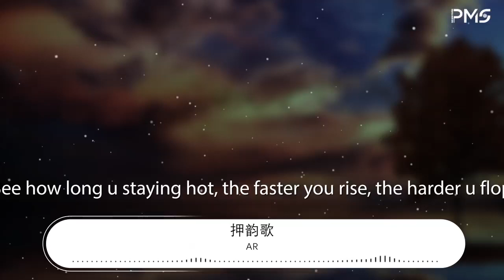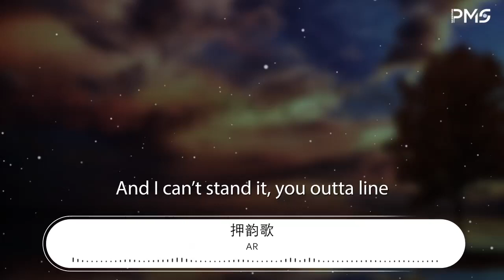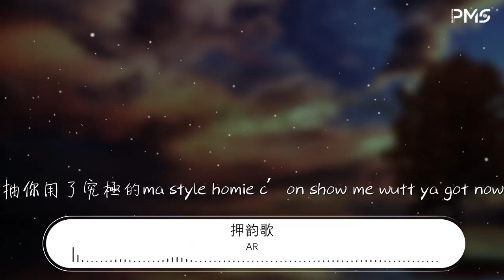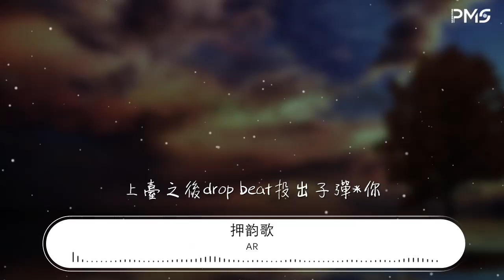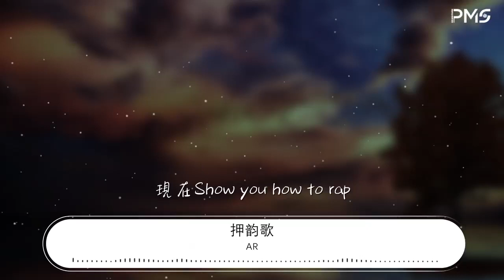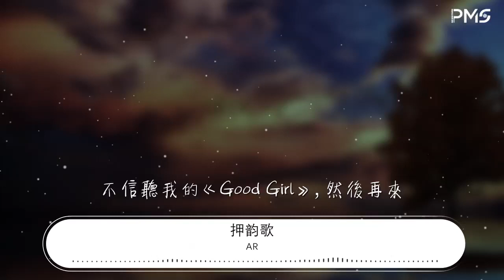AR（劉夫陽） - 押韻歌(All-Star Remix)『(AR) (Q.luv)』【動態歌詞Lyrics】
押韻歌(All-Star Remix)

00:00  作詞 : AR（劉夫陽）/Cee/大笑/Dough-Boy/Buzzy/瘦恆SoulHan/張千C.Jam/氧氣哥YoungChigga/YLevoled/Lil Andy
00:00  作曲 : AR（劉夫陽）/Cee/大笑/Buzzy/Dough-Boy/瘦恆SoulHan/張千C.Jam/氧氣哥YoungChigga/YLevoled/Lil Andy
00:00 (AR)
00:00 有太多的押韻在腦裏
00:01 我用它來我說的道理
00:03 (Q.luv)
00:03 不需要用押韻來告訴你
00:04 我有更高的實力
00:05 (AR)
00:06 Ooops talkin on my back
00:07 (Q.luv)
00:07 誰最能 Rap
00:08 (AR)
00:08 Bro I just laugh
00:09 Is that what you talking bout ?
00:10 We can talk it out
00:11 (Q.luv)
00:11 哥們千萬別走錯了道
00:12 (AR)
00:12 Yeah I said it
00:13 (Q.luv)
00:14 You know you know
00:15 (AR)
00:15 1234
00:16 (Q.luv)
00:16 You go you go you go
00:19 (AR)
00:19 Ay，現在我發動了Remix
00:21 (AR + Q.luv)
00:21 I be on my R&B ish
00:23 (Doughboy)
00:24 我唔呃人,做好責任, 我哋每日押韻緊
00:27 你唔發憤, 馬步唔扎穩, 淨係識得發憫憎
00:31 我以前就說過，如果我錯過。就給我重新開始。
00:34 你做多錯多。講話又羅嗦, 又跟不了這拍子
00:37 Oh my god. Won’t u stop. I see u made it to the top
00:40 See how long u staying hot, the faster you rise, the harder u flop
00:43 I’m attacking em, smacking em, it’s happening, they tracking it. Hear it loud and clear
00:46 You rapping and acting i’m catching you backing out, got you out of here
00:49 (大笑)
00:50 我的眼睛會說話 我不脫髮
00:51 講過最大的謊話是我是波霸
00:53 性格潑辣做起事來從不拖沓
00:54 討厭鬧市嘈雜嘰嘰喳喳
00:56 即刻出發 不招駙馬 我自己護駕 惱人烏鴉 全部馴服成部下
00:59 搖晃着呼啦 圈 掙着零花 錢 從來跟輸家這兩個字不沾邊
01:03 有時候溫文爾雅 也會浮誇說胡話
01:06 精通着琴棋書畫 我就是迪麗熱巴
01:09 一瞬間收起了嬉笑怒罵 一言不發因爲我喝醉啦
01:12 唱18或88押 嘰裏呱啦咿咿呀呀 羞答答落款大笑哈哈
01:15 (AR)
01:16 聽說你在將我比較，Fine
01:19 但讓你看清，Man it's right about time
01:23 當他說那 Rap，just all about a lot of rhyme
01:26 沒人想要聽，真正好的 Punchline
01:29 And I can’t stand it, you outta line
01:32 Outta line, baby outta line
01:34 反正技巧多好純粹就看你有多少押
01:37 那讓我就快速教你 16 押
01:40 那就是
01:41 (Cee)
01:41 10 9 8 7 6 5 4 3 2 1
01:42 手 持U87 口部 施 展特技
01:44 嘴裏只有殺 氣 猶如子 彈射擊
01:45 當我持久發 力 就如此 范特西
01:48 在這裏 示 範徹底
01:49 韻腳檢查像測 染色體
01:51 要我聽 所謂大 師們說唱
01:52 不如給AR的歌迷置 辦賀禮
01:54 我 接過AR拋下的梗
01:55 都在猜 這次誰是他 刀下的魂
01:57 在糟蹋着 文 化亂 標價的
01:58 看我模仿Jadakiss給你難以招架的吻(kiss of death)
02:00 哥們兒還在發揮餘熱
02:01 拿着未經認證的押韻許可
02:03 看 他們用說唱扎堆娛樂
02:05 哼着我的押韻歌 做了個取捨(zip)
02:06 (AR)
02:06 這是我的押韻押韻歌，押韻押韻歌，Remix
02:09 押韻押韻歌，押韻押韻歌, 押韻押韻
02:12 押韻押韻歌，押韻押韻歌，這是我的
02:16 押韻押韻歌，押韻押韻歌，押韻押韻
02:17 (張千 C-Jam)
02:19 就連站在門外看熱鬧的都說看出了門道
02:22 明明是入門的技巧讓他們搞得特別深奧
02:25 真要 深造 得趁早 跟他們分道
02:28 揚鑣 用長焦 的鏡頭看他都想笑
02:31 太多的驢脣不對馬嘴胡說八道 愚蠢的話會讓人發笑
02:35 去認真的看誰內容花哨 纔能有效的區分style和瞎叫
02:38 This beat get noobie back tha funk off Ur sheet were so phony 才被殺掉
02:41 抽你用了究極的ma style homie c’on show me wutt ya got now
02:44 (Young Chigga)
02:45 abcdefg
02:46 我阿伯此刻特focus
02:47 背誦口語hijklmn
02:49 何以解渴 我泡好的lemon呢
02:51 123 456 反覆錘我潑壞水
02:54 晁蓋淘汰高太尉
02:55 歷史上著名黑特結局多敗北
02:57 indigo 夠硬 請你抽 “抽筋”
02:59 押的什麼韻 fool
03:01 aka季羨林 限你 期限裏
03:02 千璽們 通通給我哭
03:04 哎呀隨便壓吧押韻不是拍hells kitchen
03:07 他們是聽不懂的green hand
03:08 不是gorden Ramsay
03:10 (Lil 9)
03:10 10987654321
03:11 看我持久發力口述示範押韻
03:13 上臺之後drop beat投出子彈*你
03:14 模仿只有滑稽求助stan誇你
03:16 別說我的韻腳毫無邏輯
03:18 我硬饒出邏輯 粉絲勞碌破譯
03:19 魔力啜泣 說你像蘿莉
03:21 語言不通只看技巧逃出國際
03:23 這verse獨家的**像那五（wú）押的浮誇留着鬍渣去塗鴉
03:26 怒發美杜莎讓菩薩給度化吃塊古巴的豬扒然後出發在如家
03:29 hey 把押韻無限拆開
03:30 aye battle king 浮現YY
03:32 hater們hate着 這個罵那個
03:34 反正粉絲多得像無線Wi-Fi
03:35 (瘦恆 SoulHan)
03:35 我出口成punch，你出口零分
03:37 唱完三連音，又funk Lil Pump
03:39 你是不是抽了條筋
03:40 罵完評委，又要參加選秀，你是又愛又恨
03:43 是非不分，你在rap什麼，自稱街頭詩人
03:45 你最多是炒螺明，我的Punchline 比Stephen Chow要命，ay
03:48 今年犯太歲，穿紅色underwear，叫我Superman
03:50 對不起，我口齒伶俐，還是不會mumble rap
03:52 Rap的只有facts，Canton rap的best
03:54 做到International， 你還在Internet
03:56 詞同曲我自己寫，運營一腳踢
03:57 Chee的Gang ，All That，Rock the show
03:58 Shake 起你的身體，瘦恆Go and get it
04:00 現在Show you how to rap
04:00 (Lil Andy)
04:01 Let me show you how to rap
04:02 春季裏開花十四五六 ，趙老師都比你6
04:05 夠不夠秀就湊過來 抽水馬桶般得flow 押韻靠硬湊
04:07 邏輯思維驚悚 管他誰能聽懂
04:10 關公大戰秦瓊 星期五大戰傑森
04:12 大舅二舅三舅四舅五舅還是你舅舅舅舅
04:14 漢字博大精深 破罐破摔 字典不止一本
04:17 曾知名的說唱歌手放下身段開始活躍氣氛
04:20 我看着綜藝節目 也想分一杯羹 麻煩給我打高分
04:23 改變我的人生 別剪我鏡頭那是命根 （oh sorry 小安迪）
04:26 (Buzzy)
04:26 Im AK with AR ayall duck
04:29 Like pepe with CR 7 Game game will start
04:33 我不管雷鬼還是hiphop 都沒差 Young blood God
04:35 聽你blah blah那些大話還有尬押 讓我 phuck up
04:39 祝願你們的歌全部早點下架
04:40 我不會給你們一點好臉大罵
04:42 那些尬着押的傢伙
04:43 發的渣貨嚇得八哥差點打個哆嗦
04:45 我有真實能噴死那噴子的本事
04:47 但本質是區別於假和做作
04:48 是純正的punchline
04:49 講實在的 我憎惡髒字派
04:51 勝利像是Nike
04:51 (AR)
04:52 總讓我 迪斯這個迪斯那個
04:54 其實 有時起那些 beef 是爲了
04:55 能更好的做一個 peacemaker
04:57 如果你只爲了將演出價翻幾十倍而，一直跪着
04:59 你吃虧了，迷失於這規則
05:01 急着鬼扯，可我是個拒絕配合的 risk taker
05:03 如果批判現狀是迪斯
05:04 那竇唯是迪斯
05:05 那崔健是迪斯
05:06 羅大佑是迪斯
05:07 別擔心 受衆問題
05:08 讓我們 求同存異 —— agree to 迪斯？agree（agree to disagree）
05:10 I do what you do and I do it better
05:12 不信聽我的《Good Girl》，然後再來
05:13 新人都讓我帶帶
05:14 叫我說唱圈的大師兄，但我名字不是帶帶
05:17 哥們我是校長，道長
05:18 Flow 是炮仗，燒傷了 Hater
05:19 敲響着消防車包廂
05:20 Beat有點飄，情，緒有點高漲
05:22 我長得好像，流浪，地球的票房
05:23 11 歲跟 Hip-Hop，交往
05:25 12歲做 Beatbox，交響
05:27 別比粉絲數量，比質量
05:28 跟我比說唱，像跟 Big pun 比胖
05:30 Rap 的爛，但你歌能聽，因爲 Beat 棒
05:32 多少人標榜，自己 B榜
05:33 比榜單，水軍，誰更有力
05:34 但那力，怎能比過施瓦辛格的臂膀
05:36 所以哥們不要 act a fool
05:38 我跟大傻的新歌，準備接着出
05:39 出了《校園寓言故事》
05:41 5 月 4 號開始，我們
05:42 Afterschool
05:42 編曲：White Mountain，AR
05:43 混縮：Q.luv，Soul Han
05:43 母帶：Q.luv

❖歌曲